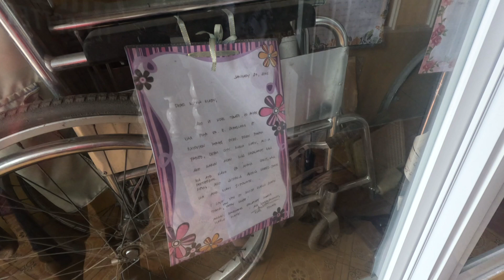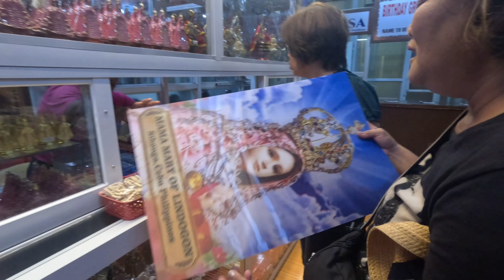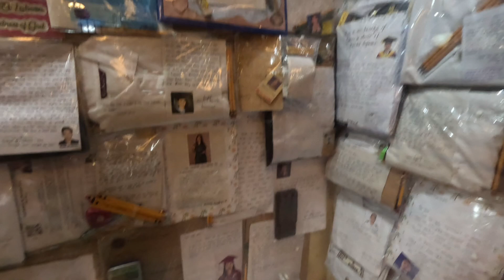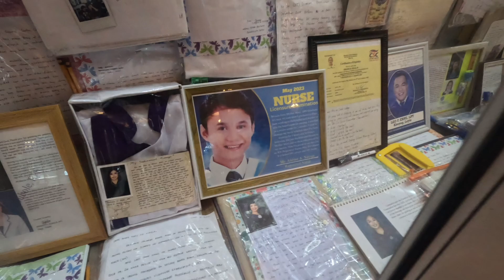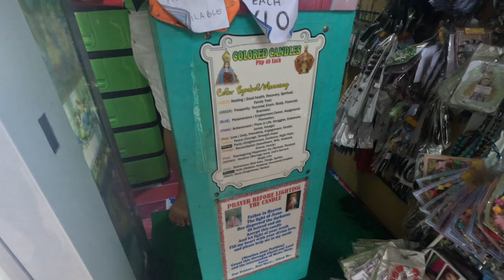Todays vlog , meet up with friends & visited Simala shrine cebu Philippines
Simala shrine cebu Philippines